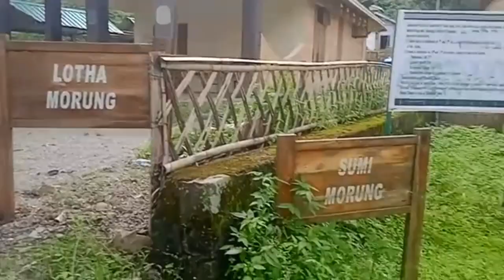Naga Heritage|hornbill |kisama